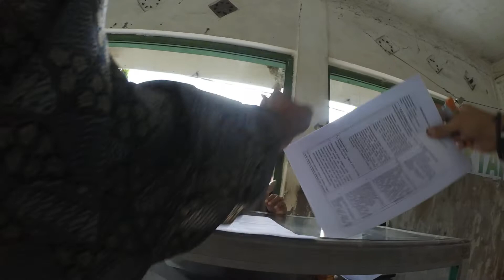Customer 453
4k1080HD

debit card
credit card
Withdrawal
atmoshpere
Shopping
bank account
banks
drinking problem
purchase order
shopify
marketing
marketing strategies
market place
purchase order buy pulse
driving empire
cameraman
deposit
deposition
petroleum
petrolstation
start up
mobile shop
data science
data analytics
sales training
sales techniques
sales force
maintenance technician